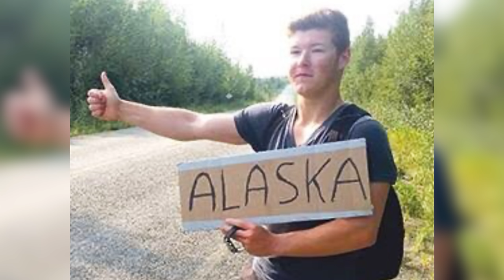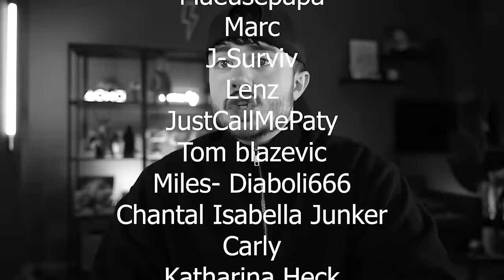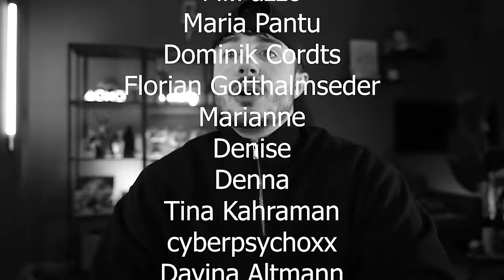Seine Organe fehlten & er wog nur noch 16 Kilo! Der Verstörende Fall: Mike Mansholt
➥KONTAKT & ANFRAGEN